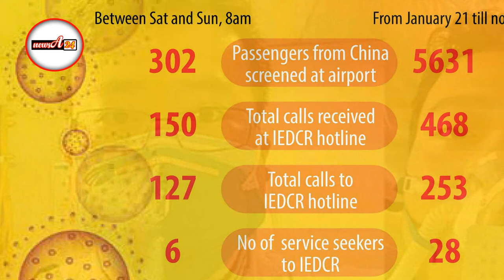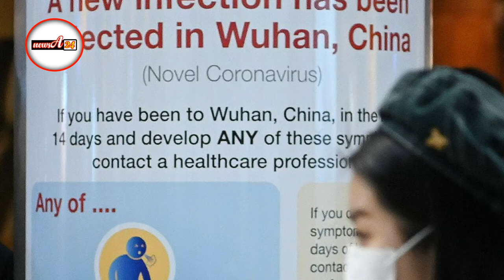চীনের যে চিকিৎসক এখন ‘হিরো’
চীনের হুবেই প্রদেশের রাজধানী উহানে করোনাভাইরাসের প্রাদুর্ভাবের খবর সংগ্রহ করা হচ্ছিল। করোনার প্রাদুর্ভাবের সময় একজন চিকিৎসক অন্যদের সতর্ক করার চেষ্টা করছিলেন। কিন্তু সে সময় পুলিশ তাঁকে দমিয়ে দেয়। এক মাস পরে সেই চিকিৎসকই সবার কাছে হিরো হয়ে ওঠেন। হাসপাতালের বিছানা থেকে চিকিৎসক লি চীনের সামাজিক যোগাযোগ মাধ্যম ওয়েবোতে জানিয়েছেন সেসব কথা।

ওয়েবোর পোস্টে ওই চিকিৎসক বলেন, ‘আমি লি ওয়েনলিয়াং। উহান সেন্ট্রাল হাসপাতালের একজন চক্ষুবিশেষজ্ঞ।’

চিকিৎসক লি গত বছরের ডিসেম্বর মাসে করোনাভাইরাসের প্রাদুর্ভাব নিয়ে কাজ করছিলেন। সে সময় তিনি সাতজনের মধ্যে এই ভাইরাসের সংক্রমণ দেখতে পান। প্রথমে লি ভেবেছিলেন, এটি সার্স ভাইরাস। ২০০৩ সালে বিশ্বজুড়ে এই ভাইরাসের প্রাদুর্ভাব ঘটে। লি ভাবেন, এই ভাইরাসের সংক্রমণ উহানের হুয়ানান সামুদ্রিক খাবারের বাজার থেকে হয়েছে। ভাইরাসে আক্রান্তদের তাঁর হাসপাতালের কোয়ারেন্টাইনে রাখা হয়।

৩০ ডিসেম্বর লি তাঁর ফেলো চিকিৎসকদের একটি চ্যাট গ্রুপে বার্তা দেন। সেখানে তিনি ফেলো চিকিৎসকদের করোনাভাইরাস নিয়ে সতর্ক করেন। সংক্রমণ থেকে বাঁচতে প্রতিরোধমূলক কাপড় পরার পরামর্শ দেন।

চিকিৎসক লি তখনো জানতেন না, এই করোনাভাইরাসটি একেবারেই নতুন।

ডিসেম্বর মাসে করোনাভাইরাস নিয়ে কাজ করার সময় চিকিৎসক লি পাবলিক সিকিউরিটি ব্যুরোর কর্মকর্তার সঙ্গে সফর করেন। তাঁরা তাঁকে একটি চিঠিতে সই করতে বলেন। ওই চিঠিতে লির বিরুদ্ধে মিথ্যা মন্তব্য করার অভিযোগ ওঠে। বলা হয়, এ ধরনের ভাইরাসের সংক্রমণের কথা বলে তিনি সমাজের ক্ষতি করছেন।

চিকিৎসক লিকে হাতে লেখা ওই চিঠিতে পাবলিক সিকিউরিটি ব্যুরোর কর্মকর্তারা বলেন, ‘আমরা আপনাকে সতর্ক করছি। যদি আপনি এ ধরনের অনৈতিক কর্মকাণ্ড চালিয়ে যান তাহলে আপনাকে বিচারের আওতায় আনা হবে। আপনি কি বুঝতে পেরেছেন?’ চিকিৎসক লি উত্তরে জানান তিনি বিষয়টি বুঝেছেন।

পুলিশ বলছে, গুজব ছড়ানোর কারণে যে আটজনকে জিজ্ঞাসাবাদ করা হয়েছিল চিকিৎসক লি ছিলেন তাঁদের মধ্যে একজন।

জানুয়ারি মাসের শেষদিকে চিকিৎসক লি করোনাভাইরাসের প্রাদুর্ভাবের কথা জানিয়ে একটি চিঠি দেন। এ সময়ের মধ্যে স্থানীয় কর্তৃপক্ষ তাঁর কাছে ক্ষমা প্রার্থনা করেন। তবে সে ঘটনাটিও দেরিতে ঘটে।

জানুয়ারি মাসের প্রথম কয়েক সপ্তাহে উহানের কর্মকর্তারা করোনাভাইরাসে আক্রান্তদের পর্যবেক্ষণ করেন। কর্মকর্তারা বলেন, আক্রান্ত ব্যক্তি সম্ভবত করোনাভাইরাস বহনকারী প্রাণীর সংস্পর্শে এসেছেন। এ সময় চিকিৎসকদের নিজেদের রক্ষা করার জন্য কোনো পরামর্শ বা সহায়তা দেওয়া হয়নি।

পুলিশের কাছ থেকে ফেরার মাত্র এক সপ্তাহ পরে চিকিৎসক লি গ্লুকোমায় আক্রান্ত এক নারীর চিকিৎসা করছিলেন। তিনি জানতেন না যে ওই নারী করোনাভাইরাসে আক্রান্ত।

চীনের সামাজিক যোগাযোগ মাধ্যম ওয়েবোতে চিকিৎসক লি জানান, কীভাবে তাঁর কাশি শুরু হয়েছিল। পরদিন তাঁর জ্বর এসেছিল। দুই দিন পরে তাঁকে হাসপাতালে ভর্তি করা হয়। তাঁর মা বাবাও অসুস্থ হয়ে পড়েন। তাঁদেরও হাসপাতালে নেওয়া হয়।

এর ১০ দিন পরেই ২০ জানুয়ারি চীন করোনাভাইরাসের প্রাদুর্ভাবের কারণে জরুরি অবস্থা জারি করে। চিকিৎসক লি বলেন, বিভিন্ন সময় তিনি করোনাভাইরাসে আক্রান্ত কি না সেসব পরীক্ষা করা হয়েছে। সবগুলোই নেগেটিভ হয়েছে।

৩০ জানুয়ারি চিকিৎসক লি তাঁর শারীরিক বিভিন্ন পরীক্ষা নিরীক্ষার কথা পোস্ট করেন। এগুলোতে প্রচুর লাইক পড়ে ও মন্তব্য আসে।

ওয়েবোর একজন ব্যবহারকারী বলেন, চিকিৎসক লি একজন হিরো। তাঁর গল্প এটা বলে দেয় যে সংক্রামক রোগের লক্ষণ দেখলে চিকিৎসকরা প্রাথমিক সতর্কতা দিতে ভবিষ্যতে ভয় পাবেন। চীনে আরও নিরাপদ জনস্বাস্থ্যবান্ধব পরিবেশ দরকার।